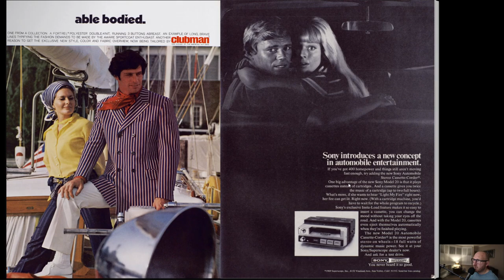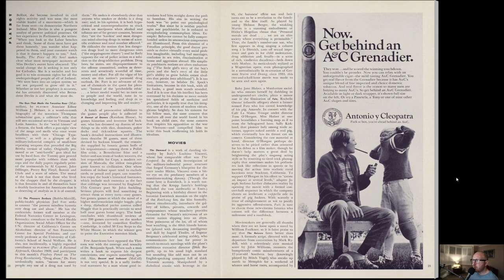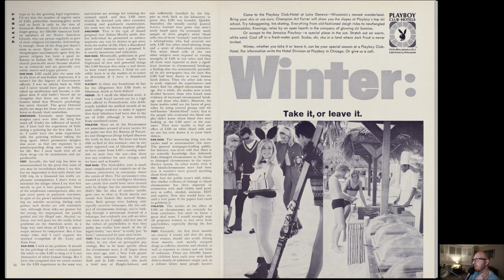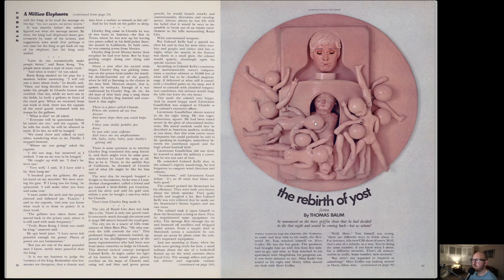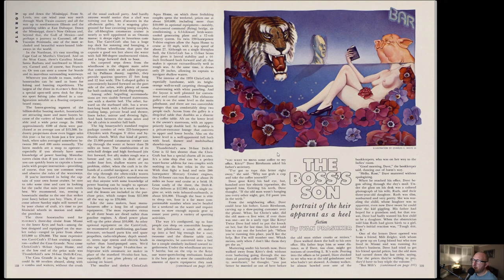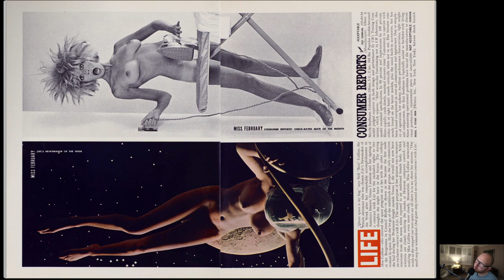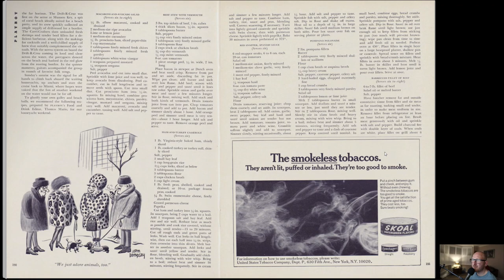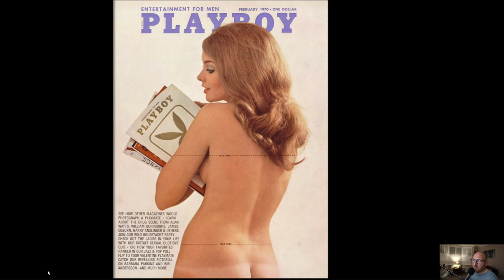PLAYBOY Magazine February 1970 Playmate Linda Forsythe, Thomas Baum, Alvin Toffler, Nat Hentoff